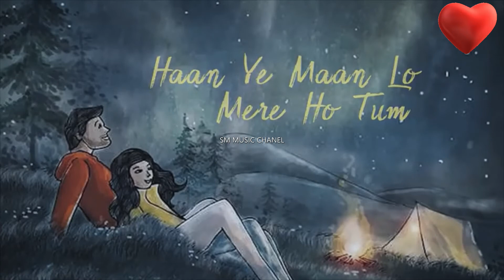Maan Mera (Reprise)SM MUSIC CHANEL || Latest hindi bollywood song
Listen SM MUSIC CHANEL

Here Are Some Recent Relese Which You May Also like

Used Softwares-:

1. Adobe Photoshop
2. Adobe Premiere Pro
3. Adobe After Effects

*Keep Loving*❤
*Keep Shareing*🤗
*Peace*☮